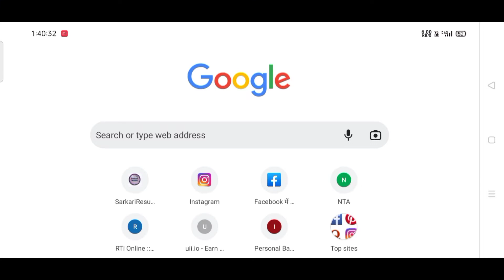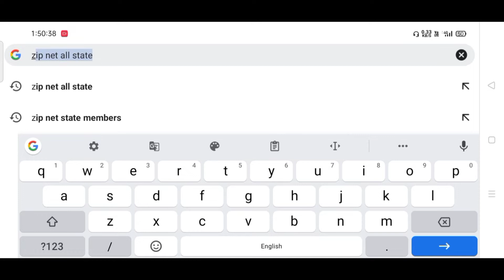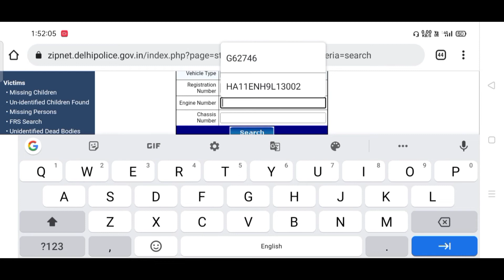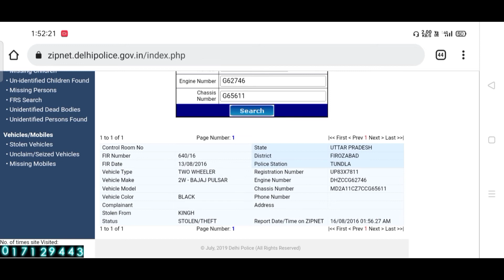How To Check Stolen Vehicle Status (Find lost Vehicle) चोरी हुई बाइक का स्टेटस कैसे देखे|| Dkvideos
In this video I have told you that how can check your lost Vehicle status online,it doesn't matter which state you belong.

About me:-
Name-Dhiraj Kushwaha
From:- Uttar Pradesh

How to find lost Vehicle,How to check lost Vehicle status,chori hui bike ka status kaise check kare,Chori hui bike Ko kaise dhundhe,